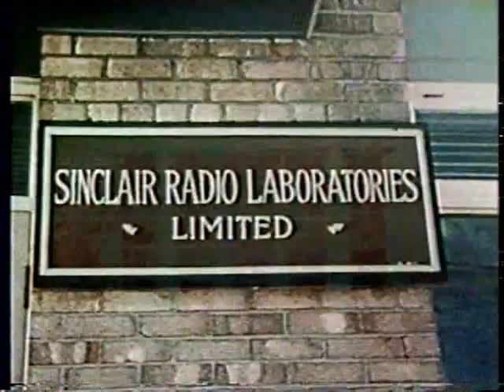Never was an Arrow part 2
This documentary was aired in 1979, 20 years after the cancellation of the Avro Arrow jet intercepter. I was doing a college paper on the plane around this time & moreso than all the articles, books, etc at the time - this film had the most profound effect on me as to what might have been if Arrow 206 had flown & the jet went into squadron service with the Canadian Air Force. Cancellation of the project killed the company, which had created 692 of the CF-100 subsonic jet fighters, the first commercial jetliner in North America & the Avrocar "flying saucer". They had ambitious plans for a Toronto monorail system among other ideas. When the doors closed, many engineers went to the US & some helped NASA with the Mercury, Gemini, & Appolo programs. Thirty years later, the interviews here with people who are now gone is priceless.